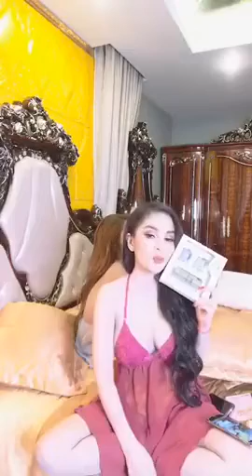បងប្អូនដេនីក្វាន់ Live Video បង្ហាញសាច់ទៀតហើយ